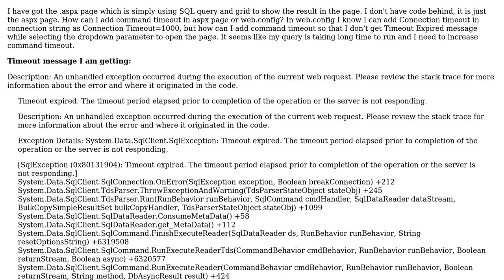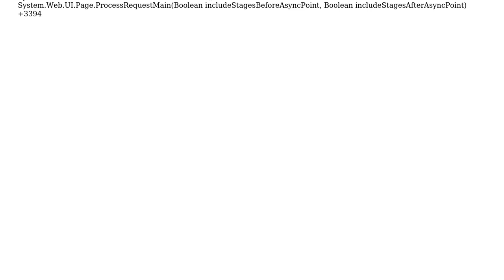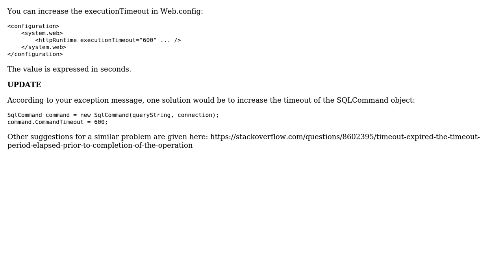Adding Command Timeout in .Net Aspx Page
With thanks & praise to God, and with thanks to the many people who have made this project possible! You are responsible for your own actions.